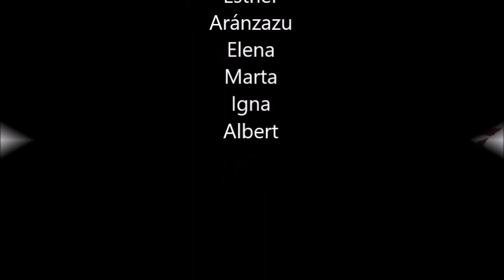Confinament març 2020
Escola Municipal de Música, Almacelles